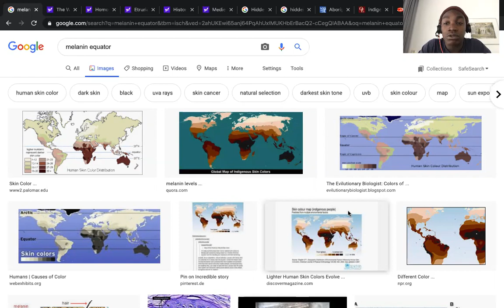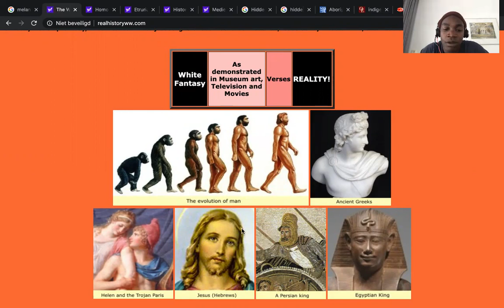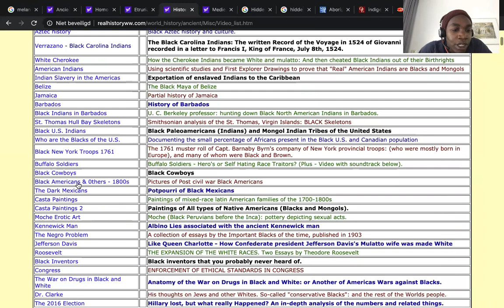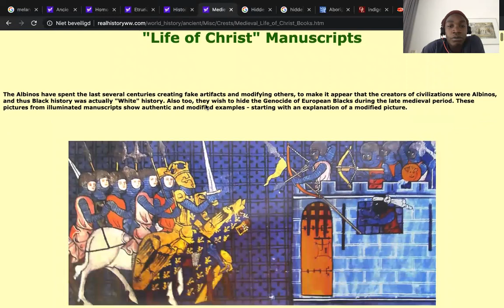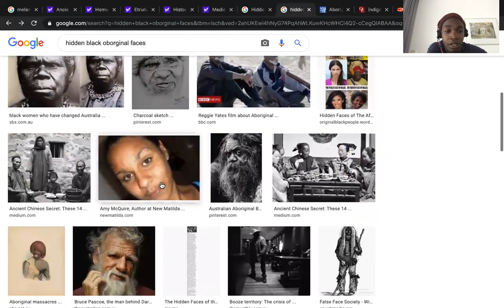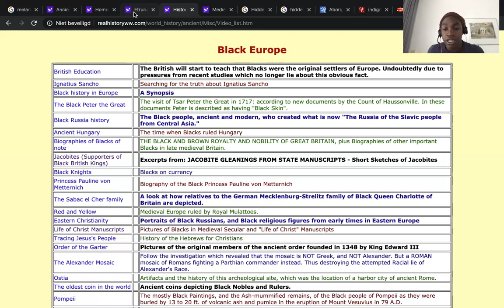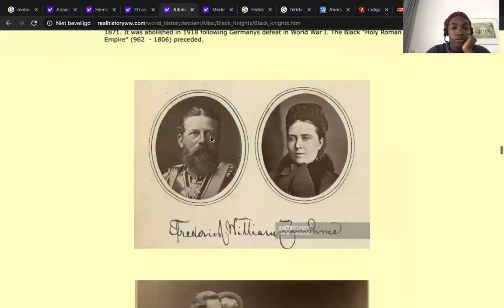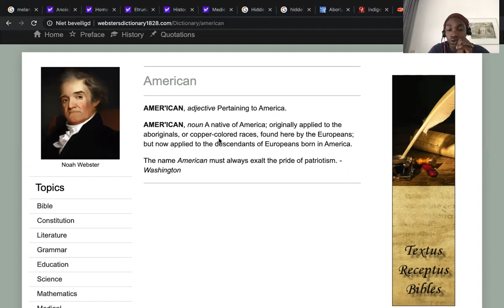Black Lives Matters aka Cognitive Dissonance/ Origin op elk continent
-BLM is een groepering opgericht door G. Soros
-Waarom grotendeels van de wereld meer melanin heeft dan de Caucasian
-Evenaar gebonden (deels)